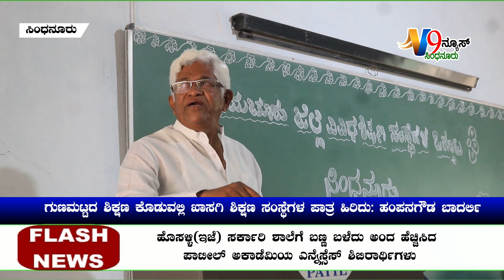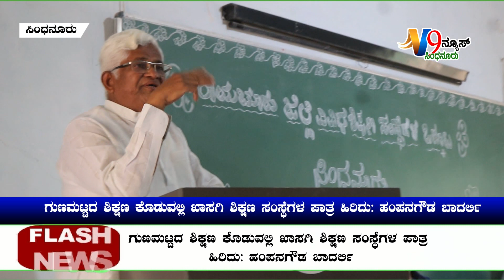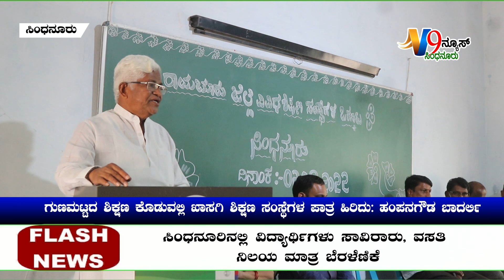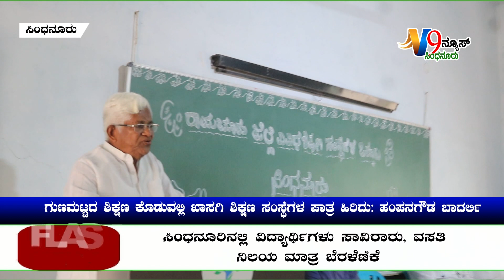SINDHANURUಗುಣಮಟ್ಟದ ಶಿಕ್ಷಣ ಕೊಡುವಲ್ಲಿ ಖಾಸಗಿ ಶಿಕ್ಷಣ ಸಂಸ್ಥೆಗಳ ಪಾತ್ರ ಹಿರಿದು: ಹಂಪನಗೌಡ ಬಾದರ್ಲಿ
ಗುಣಮಟ್ಟದ ಶಿಕ್ಷಣ ಕೊಡುವಲ್ಲಿ ಖಾಸಗಿ ಶಿಕ್ಷಣ ಸಂಸ್ಥೆಗಳ ಪಾತ್ರ ಹಿರಿದಾಗಿದ್ದು ೩೭೧(ಜೆ) ಕಲಂ ಲಾಭ ಖಾಸಗಿ ಶಿಕ್ಷಣ ಸಂಸ್ಥೆಗಳು ಪಡೆಯಬೇಕೆಂದು ಮಾಜಿ ಶಾಸಕ ಹಂಪನಗೌಡ ಬಾದರ್ಲಿ ಹೇಳಿದರು.
 ಅವರು ನಗರದ ದುದ್ದುಪೂಡಿ ಮಹಿಳಾ ಮಹಾವಿದ್ಯಾಲಯದಲ್ಲಿ ಬುಧವಾರ ನಡೆದ ತಾಲೂಕು ಖಾಸಗಿ ಶಿಕ್ಷಣ ಸಂಸ್ಥೆ ಆಡಳಿತ ಮಂಡಳಿಗಳ ಒಕ್ಕೂಟದ ಸಭೆಯಲ್ಲಿ ಮಾತನಾಡಿದರು. ಅನುದಾನಕ್ಕೆ ಒಳಪಟ್ಟ, ಅನುದಾನಕ್ಕೊಳಪಡದ ಸಂಸ್ಥೆಗಳ ಬಗ್ಗೆ ಅವಲೋಕನ ಮಾಡಿಕೊಳ್ಳಬೇಕು. ಈಗ ಖಾಸಗಿ ಶಿಕ್ಷಣ ಸಂಸ್ಥೆಗಳಿಗೆ ಎದುರಾಗಿರುವ ಸಮಸ್ಯೆಗಳನ್ನು ಕೂಡ ಗಂಭೀರವಾಗಿ ಪರಿಗಣಿಸುವ ಅವಶ್ಯಕತೆಯಿದೆ. ಶಾಲೆ-ಕಾಲೇಜ್ ಮಾನ್ಯತೆ, ನವೀಕರಣ, ಬಿಲ್ಡಿಂಗ್ ಸರ್ಟಿಫಿಕೆಟ್ ಪಡೆಯಲು ಇರುವ ಸರ್ಕಾರದ ನಿಯಮಗಳಿಂದ ತೊಂದರೆ ಆಗುತ್ತಿರುವುದನ್ನು ಮನಗಾಣಬೇಕಿದೆ. ಸರ್ಕಾರದ ಮುಂದೆ ನಮ್ಮ ಖಾಸಗಿ ಶಿಕ್ಷಣ ಸಂಸ್ಥೆ ಸಮಸ್ಯೆಗಳನ್ನು ಮುಂದಿಡಬೇಕಿದೆ. ಸಮಿತಿ ರಚನೆ, ಪದಾಧಿಕಾರಿಗಳ ಆಯ್ಕೆ ಬಗ್ಗೆ ನಿರ್ಧಾರ ಕೈಗೊಳ್ಳಬೇಕೆಂದರು.
 ಖಾಸಗಿ ಶಿಕ್ಷಣ ಸಂಸ್ಥೆ ಆಡಳಿತ ಮಂಡಳಿ ಒಕ್ಕೂಟದ ವೈ.ನರೇಂದ್ರನಾಥ, ಪ್ರ.ಕಾರ್ಯದರ್ಶಿ ವೀರೇಶ ಅಗ್ನಿ, ಮಾಜಿ ಅಧ್ಯಕ್ಷ ಮಲ್ಲನಗೌಡ ಕಾನಿಹಾಳ, ವಿಜಡಮ್ ಕಾಲೇಜ್‌ನ ಅನಿಲಕುಮಾರ, ಪಿಕಾರ್ಡ್ ಬ್ಯಾಂಕ್ ಅಧ್ಯಕ್ಷ ಎಂ.ದೊಡ್ಡಬಸವರಾಜ ಇದ್ದರು.